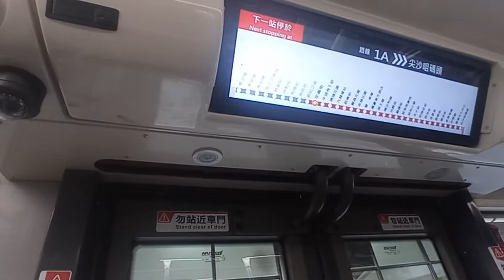KMB K V6X99 XH2782@1A落車門開關過程及牛頭角下邨報站